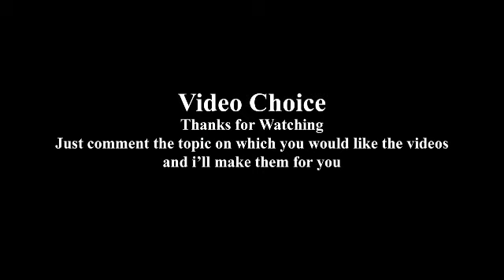The Crown Stars | Then and Now | 2016 | 2017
The Crown Stars | Then and Now | Before and After | Netflix
Watch the star cast of The Crown
Claire  Foy, Matt Smith, Vanessa Kirby, Eileen Atkins, Alex Jennings, Lia Williams, Jeremy Northam, Victoria Hamilton, Ben Miles, Greg Wise, Jared Harris, Stephen Dillane, John Lithgow,  of the "The Crown" before and after the netflix tv series "The Crown" stared. Enjoy.